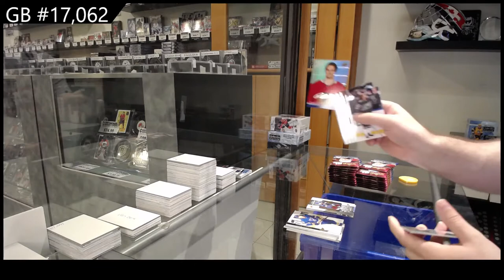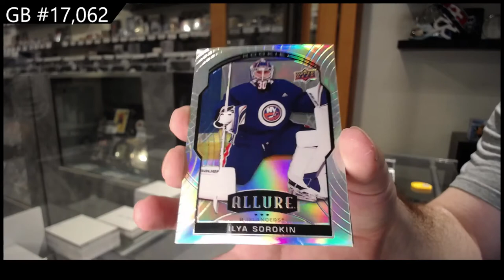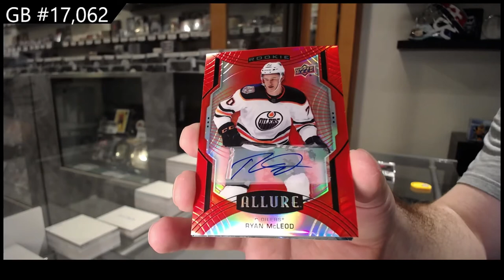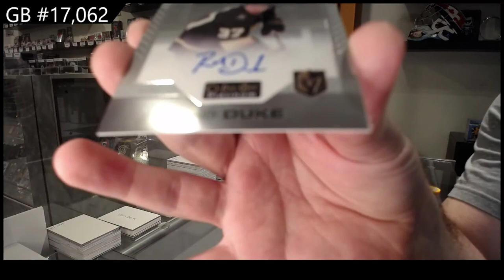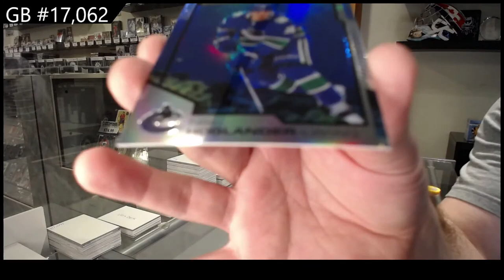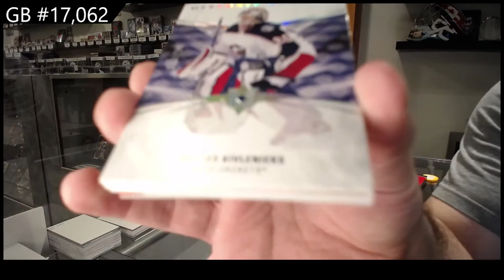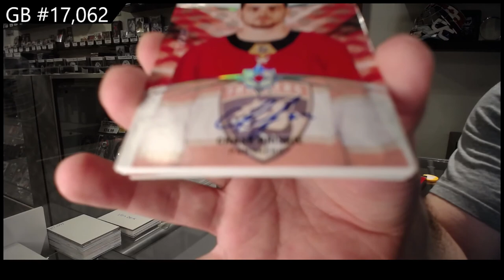20-21 Upper Deck Multi Product Hockey 6 Box Break - C&C GB #17,062